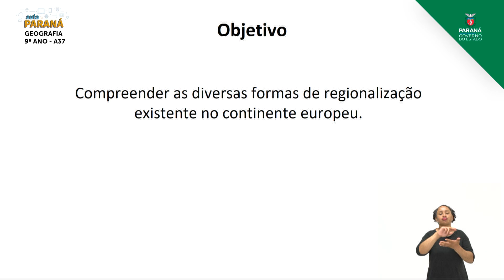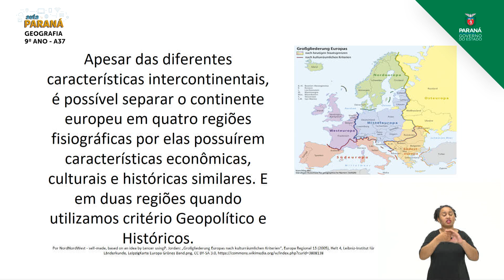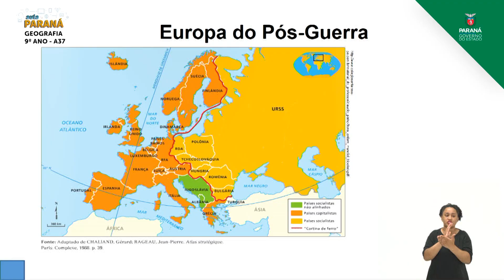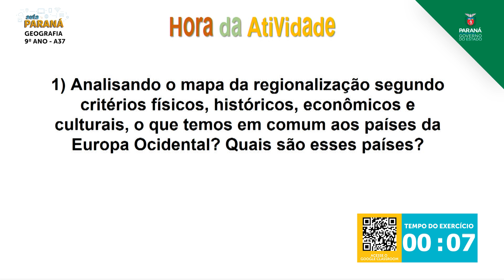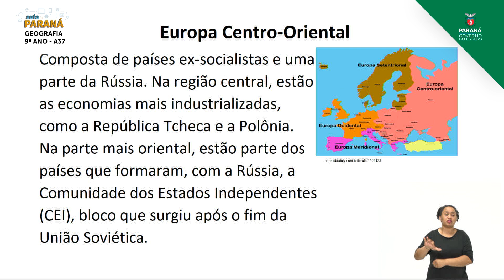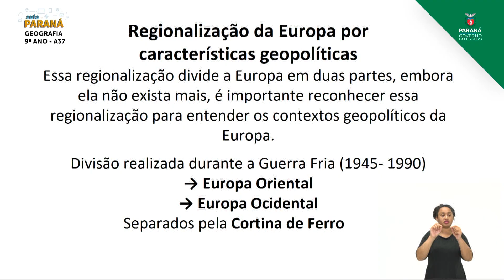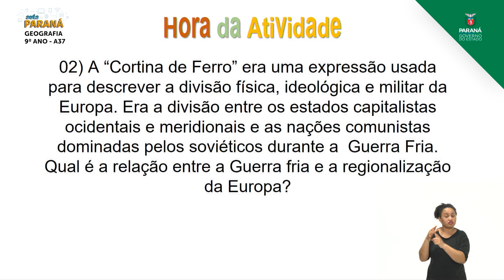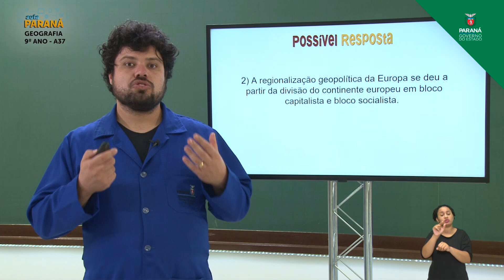2021 | 9º Ano | Geografia | Aula 37 - Regionalização da Europa